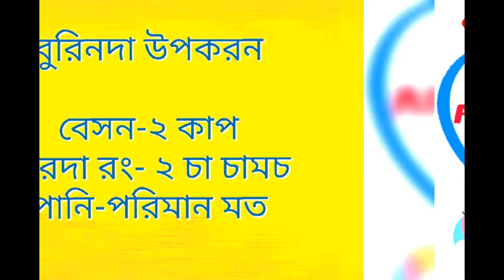Laddu Recipe/মতিচুর লাড্ডু/মিহিদানা লাড্ডু/Laddu Recipe In Bangla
Laddu Recipe/মতিচুর লাড্ডু/মিহিদানা লাড্ডু/Laddu Recipe In Bangla(Recipe-48